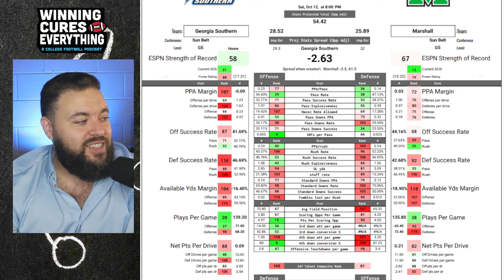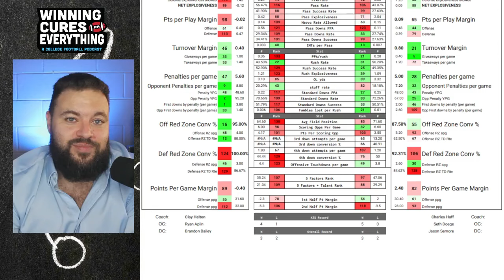Marshall vs Georgia Southern Picks & Prediction Against the Spread 2024 College Football Analysis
Marshall vs Georgia Southern Picks Against the Spread 2024 Predictions

Gary gives a quick preview, analysis, score prediction based on advanced stats and data & his pick (lean) against the spread (ATS) for the 2024 College Football Week 7 matchup featuring Georgia Southern vs Marshall!